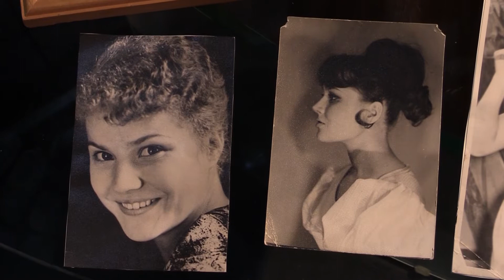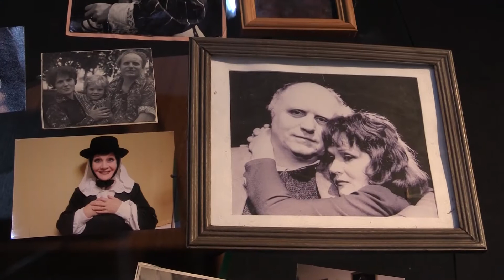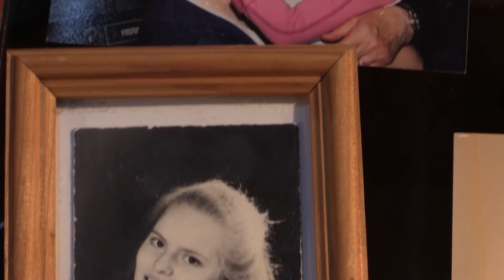Театральная гостиная. Гамлеты HD